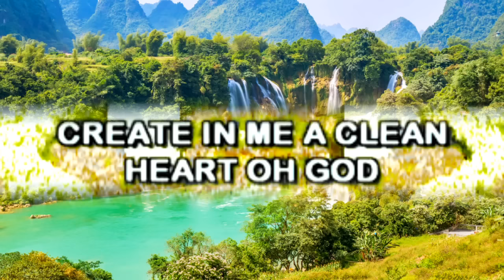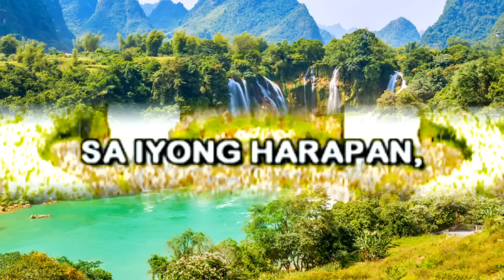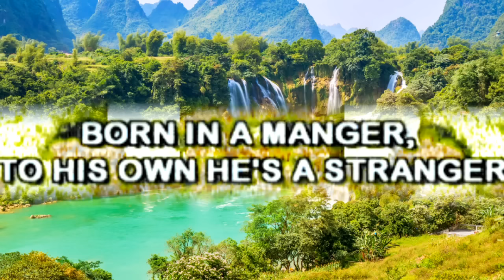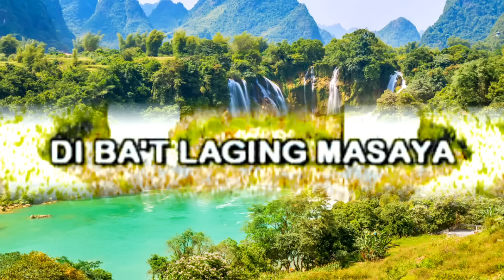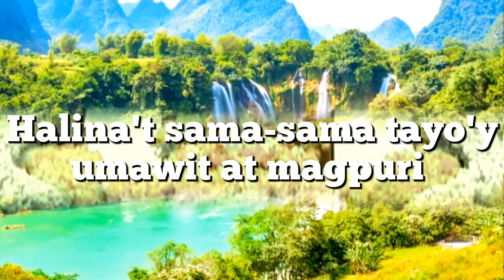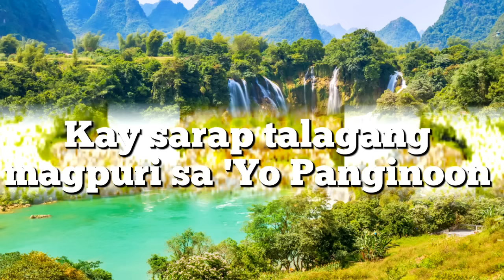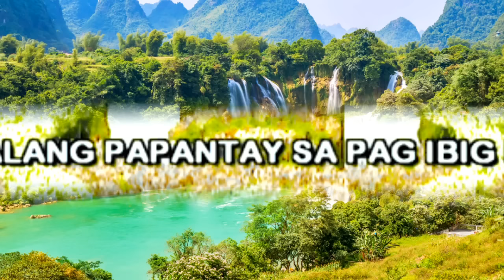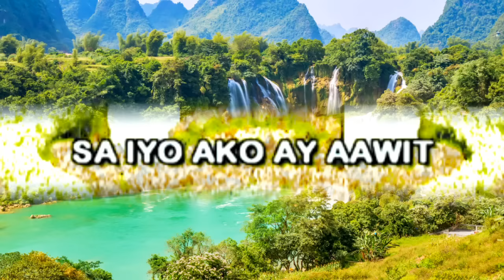JOYFUL and SOLEMN songs with Lyrics|JMCIM| Praise Songs| Christian Songs